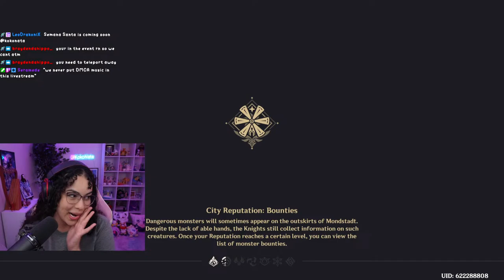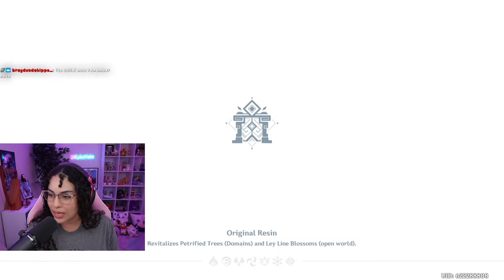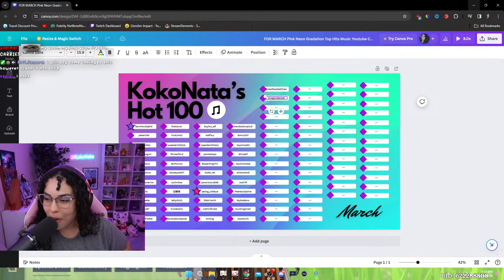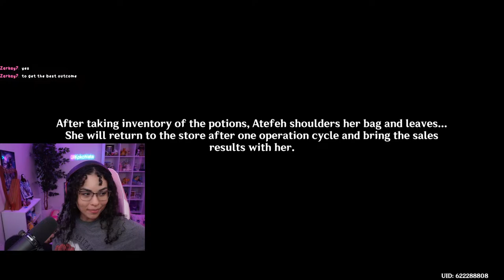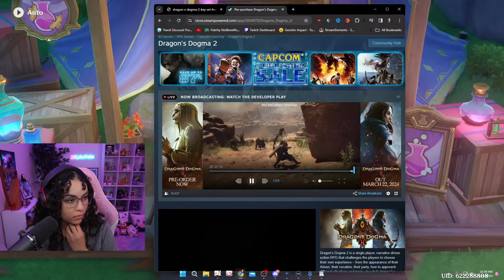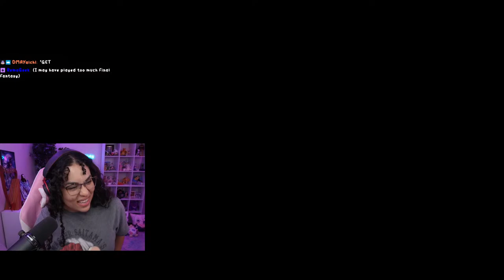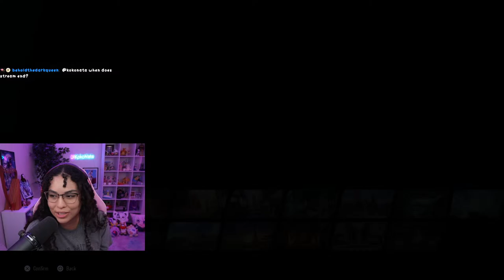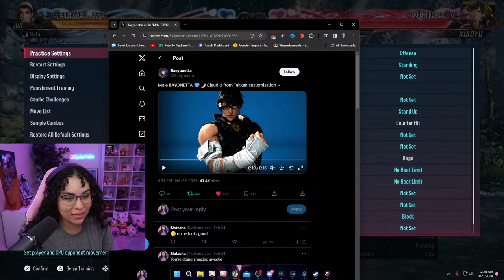The Beginning: First YouTube Livestream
Hopefully it won't be scuffed